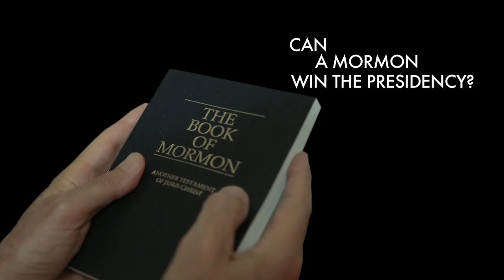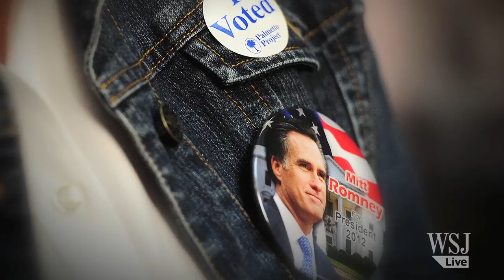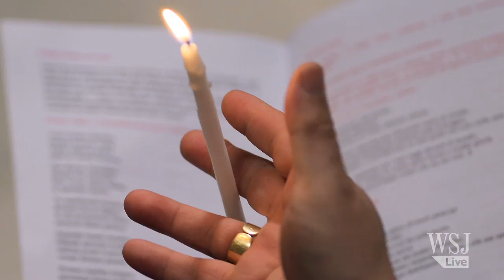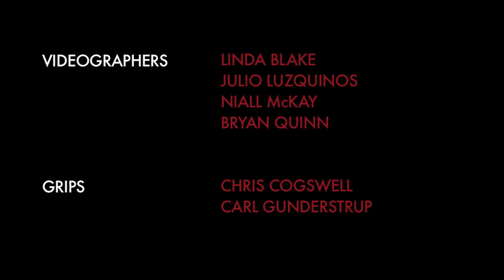Romney's Mormon Faith Takes Center Stage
For the first time in U.S. history, a Mormon is on a major-party presidential ticket. The Wall Street Journal examines the changing role of religion in American politics and how that will affect Mitt Romney's chances of winning in November.